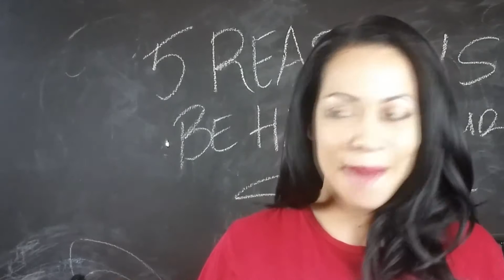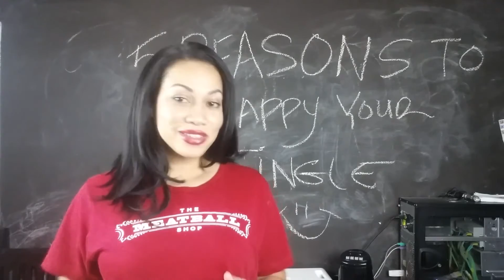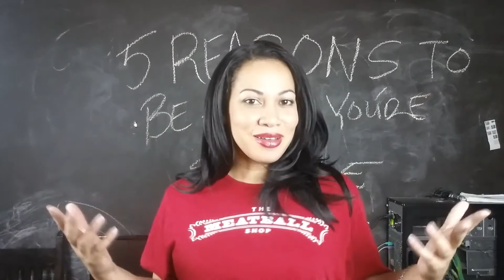Reasons To Be Happy You Are Single!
Going thru a breakup or you've been single for awhile? Don't let your relationship status define your happiness! Here's a few reasons to be happy you are single.